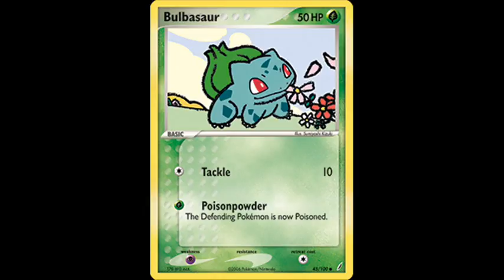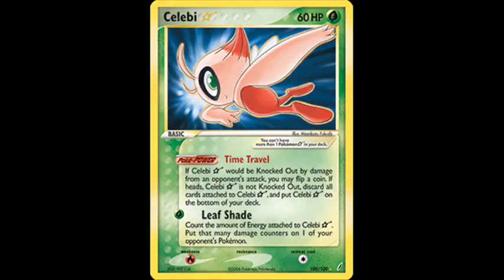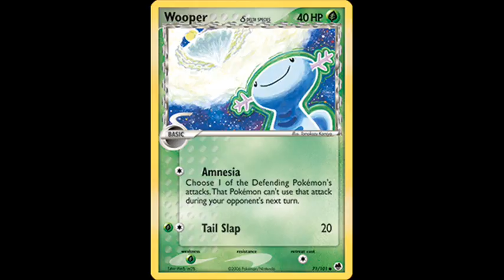Pokemon Grass Trading Card Game TCG Part 33